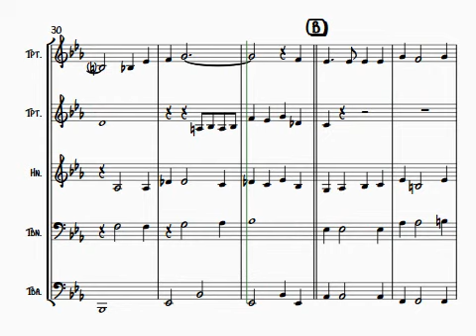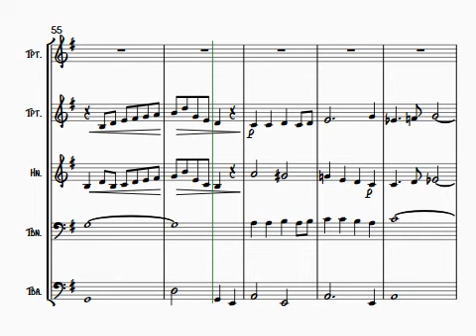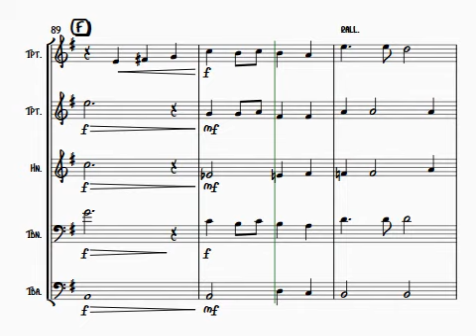They Say It's Wonderful - Sheet Music Score (The Chamberlain Brass)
They Say That Falling In Love is Wonderful from Annie Get Your Gun. Arranged for brass quintet by Jayan Nandagopan